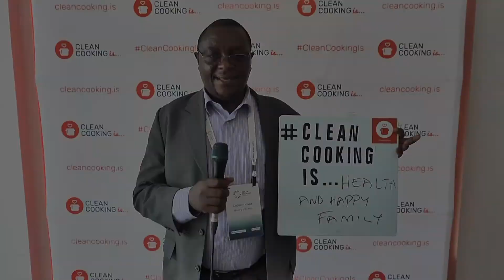"Clean Cooking Is..." Compilation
The “Clean Cooking Is...” campaign is an innovative global coalition and digital activation effort to drive support for and investment in clean cooking.